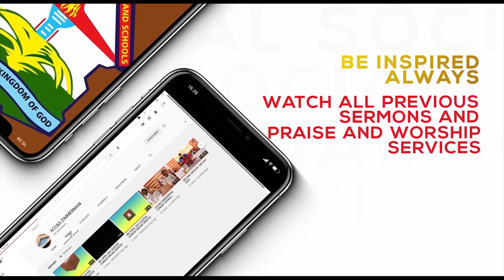FIRST SERVICE | 25TH FEBRUARY 2024 | I WAS BLIND BUT NOW I SEE.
Reading
John 9:1-11